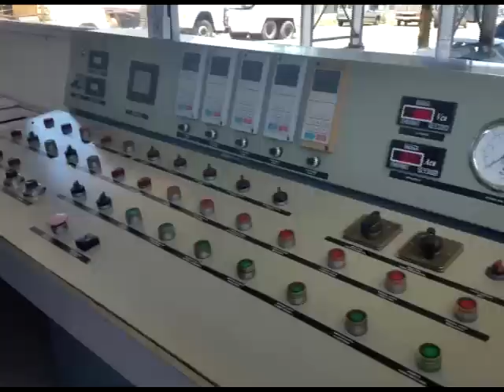SE RESOLVIÓ LA COMPRA DE LA PLANTA DE ASFALTO